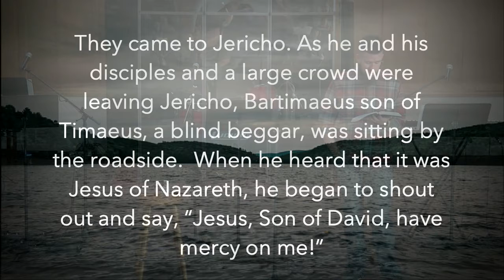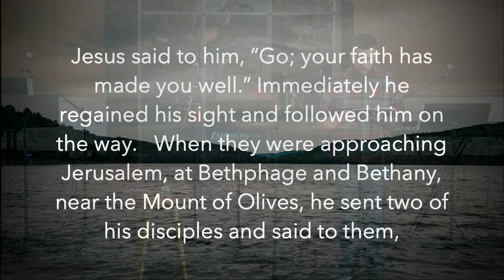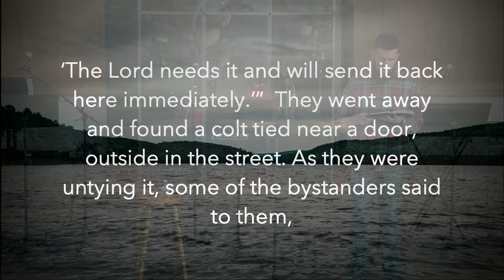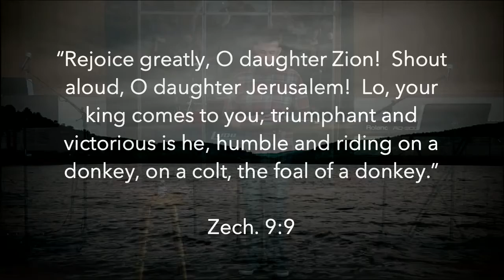What Do You Want? | Pastor Kurt Bush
Listen as Pastor Kurt Bush explores with us the healing of Bartimaeus in Mark 10. When Jesus asks Bartimaeus, "What do you want me to do for you?", Bartimaeus answers in what might be the most curious way, then does a most curious thing; he follows Jesus! How would you answer this question? And what would it look like for you to follow Jesus into Jerusalem?

March 28, 2021 // 9:00 service